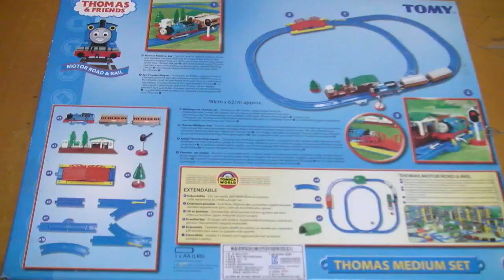토마스와 친구들 프라레일 장난감 Thomas and Friends PraRail Toys